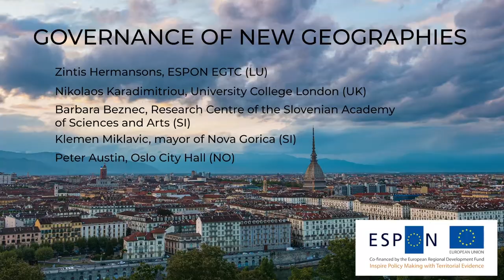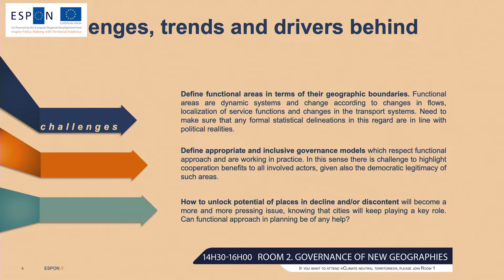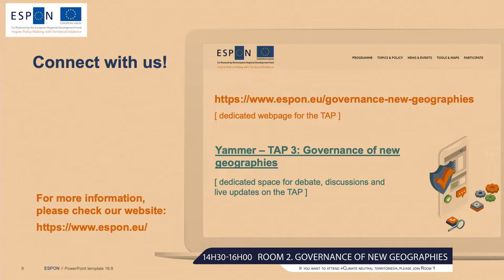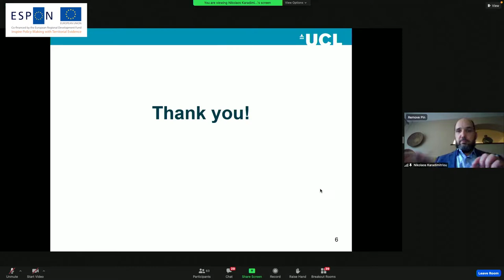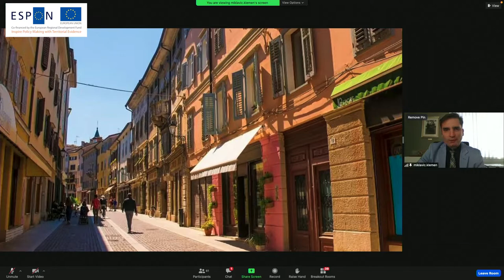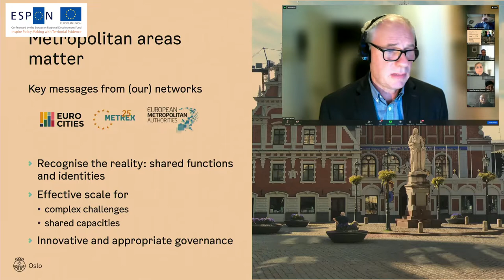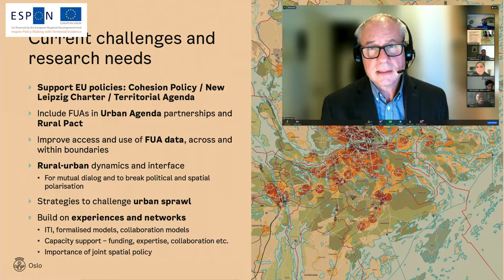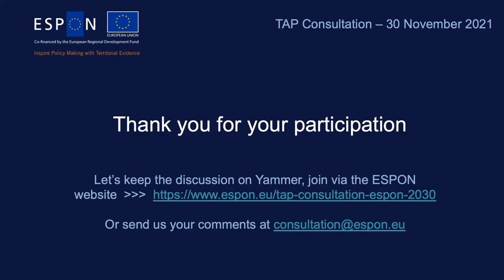Thematic Action Plan on 'Governance of new geographies'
As highlighted by the Territorial Agenda 2030, Europe has many different types of places, such as capital regions, metropolitan areas, small and medium-sized towns, peri-urban areas, rural areas, inner peripheries, peripheral areas, northernmost areas, sparsely populated areas, islands, coastal areas, mountainous areas, outermost regions, crossborder regions, macro-regions, characterized by different territorial development trajectories, functional links and harder or softer territorial cooperation arrangements.

Although mostly associated with urban agglomerations, nowadays functional areas are seen as a connector of different types of places. Thus, today’s political agenda is concerned not only with functional urban areas (FUA), but different types of other functional and soft cooperation areas which may be regarded as new geographies – functional rural areas, functional cross-border areas, functional transnational cooperation areas, labour market areas, areas of landsea interactions, areas of green infrastructure, macro-regions, island areas, neighbourhood areas, etc.